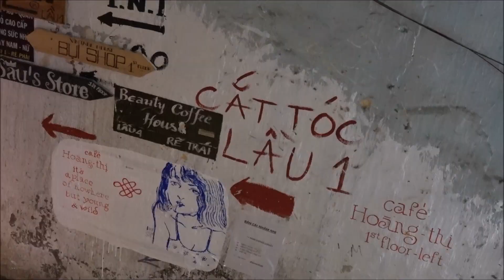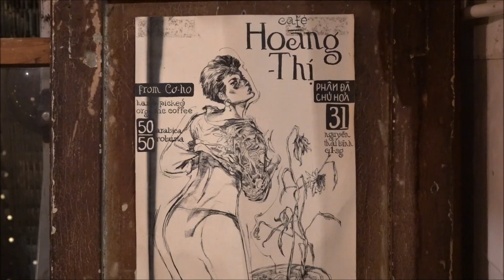베트남 호치민풍경 | scenery of Saigon, Vietnam